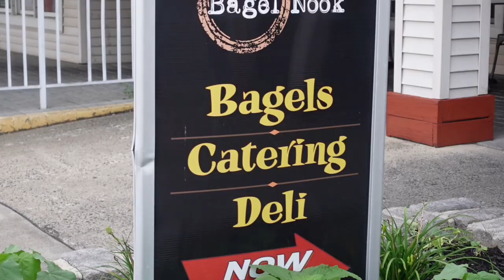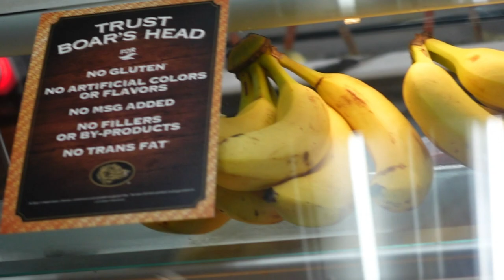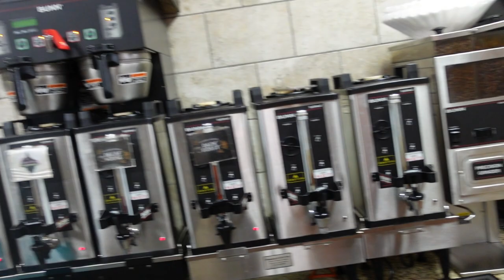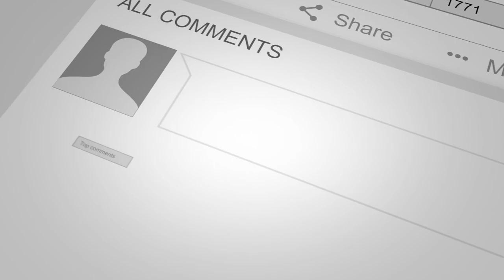Flaming Hot Cheetos Bagel + Other Overload Bagels! - Bagel Nook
Vern, Gener, and Romeo decide to wake up early to not only catch the sunrise in Asbury, but decide to have breakfast at the Bagel Nook, which is known for their over the top bagels (overloads!) and some good breakfast coffee.  They also have a variety of cream cheese flavors!

Vern ordered the Flaming Hot Cheetos Bagel with blazing ranch cream cheese and the Chocolate Fudge Overload.  Gener ordered the all Egg Everything Bagel and the Cookie Dough Overload.  Romeo ordered the Double Nooker in a tye dye bagel and the Oreo Overload.  Keep watching to see what we think of these breakfast bagels.  :)